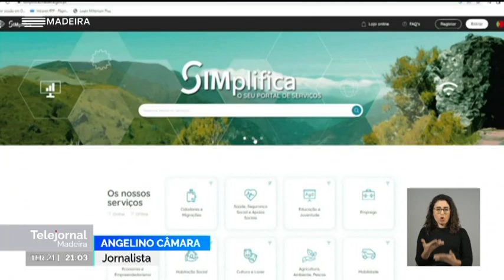Turistas vão pagar 2 euros no Cabo Girão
Os residentes estão isentos do pagamento, mas têm de estar registados no portal "simplifica". Em abril também começa a ser cobrado 1 euro na Ponta de São Lourenço, mas ainda não existe qualquer sistema para controlar a entrada dos turistas no percurso.
21 Fev, 2023